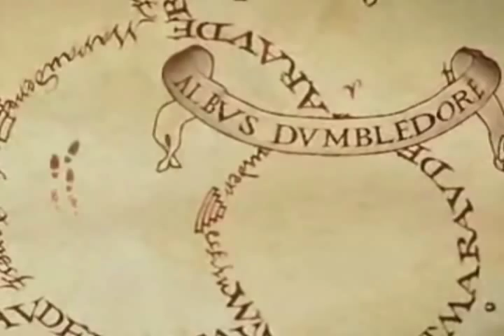Harry Potter and the Methods of Rationality in The Sims 3: Chapter 25